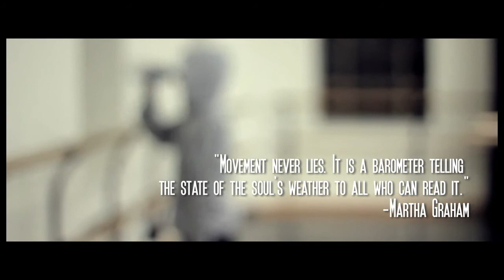Kimi Young Choreography | Firework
We all go through a different battlefield. Emotions and obstacles that may inhibit us from moving forward to who we are meant to become. But every obstacle can to overcome and every emotion worked through. Break through. Feedback and constructive critiscism encouraged!